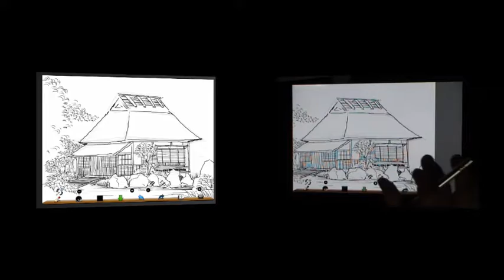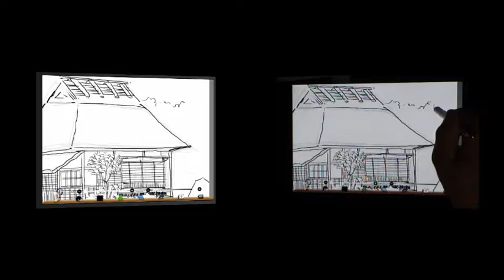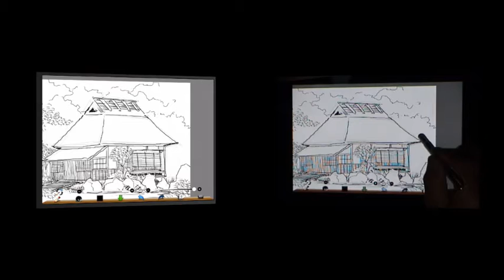ibispaint動画塾 線画 part１１ 茅葺きの民家